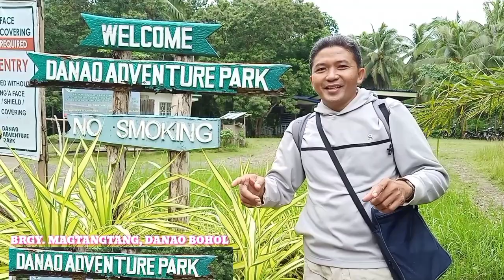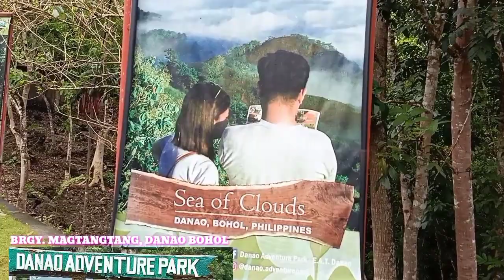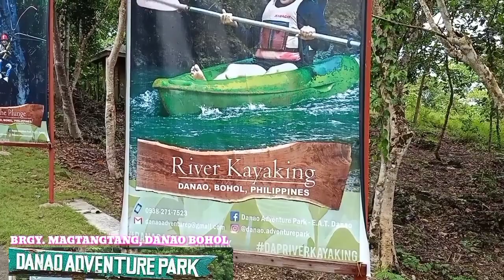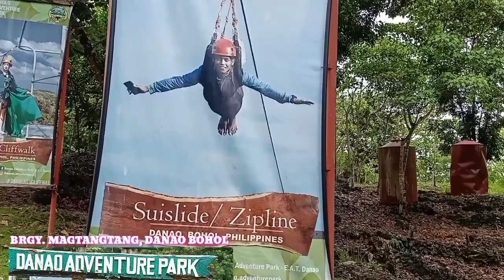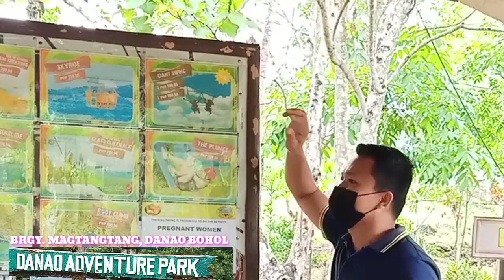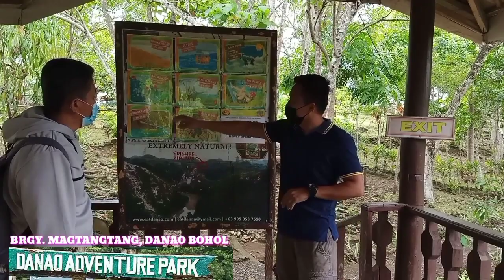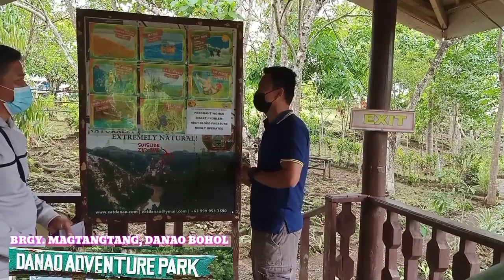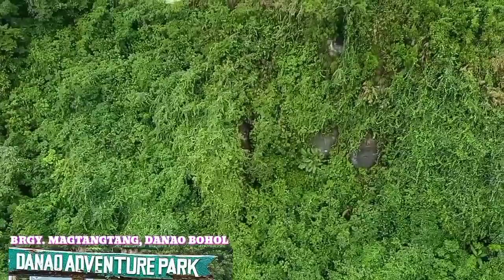Danao adventure park/ Byahe ni Raul sa Bohol